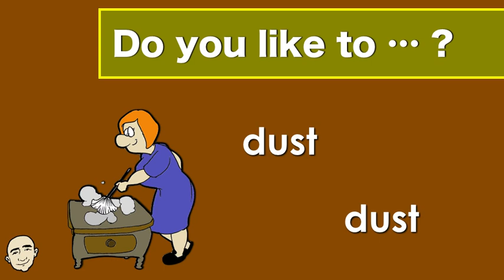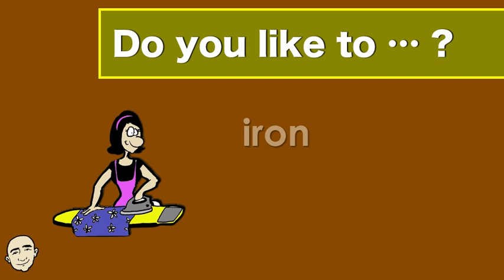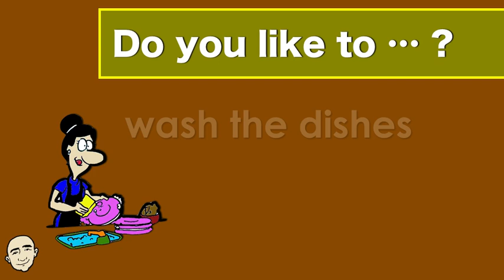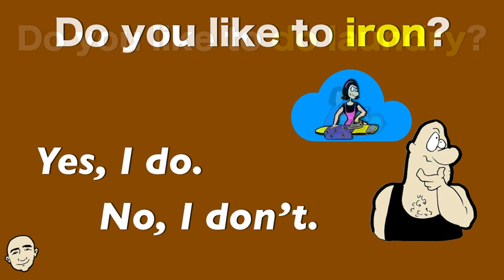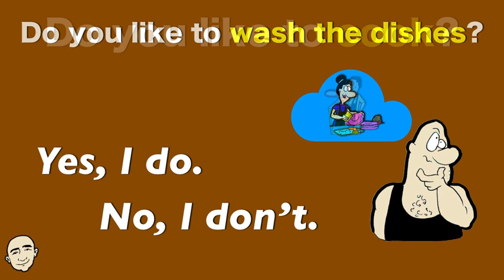Chores - At Home | Do you like - To plus Verb | English For Communication - ESL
Chores at home with the question pattern, Do you like to ...? We will practice asking people what chores they like doing at home. Each pattern is illustrated for better understanding. This is an interactive listening and speaking video. You will listen to Mark in the first part of this video and then you will practice on your own in the second part. This will build your fluency skills and help your speaking abilities, too. Have fun learning about the actions that happen at home and speak English now.

English in use:

Do you like to clean? Yes, I do. No, I don't.
Do you like to dust? Yes, I do. No, I don't.
Do you like to iron? Yes, I do. No, I don't.
Do you like to do laundry? Yes, I do. No, I don't.
Do you like to make the bed? Yes, I do. No, I don't.
Do you like to vacuum? Yes, I do. No, I don't.
Do you like to wash the dishes? Yes, I do. No, I don't.
Do you like to cook? Yes, I do. No, I don't.

Here are my ebooks:

25 Short Simple Conversations Volume One:

25 Short Simple Conversations Volume Two

EnglishSpeakingPractice MarkKulek.com EnglishForCommunication DailyConversations EasyConversationPractice BuildYourVocabulary.